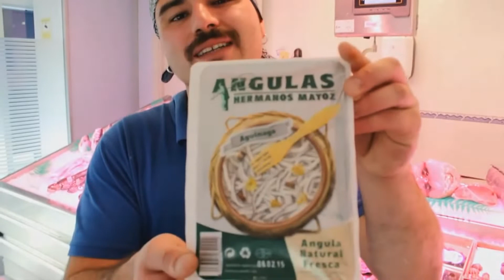Angulas, uma alimento muito caro que nem é tão saboroso assim